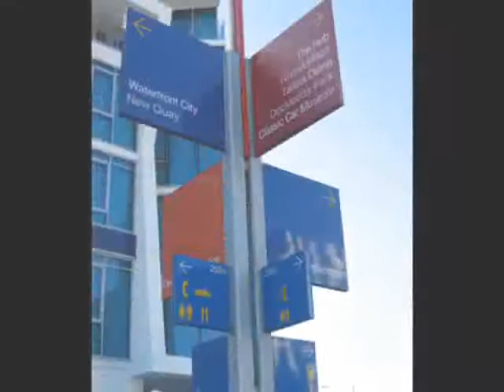Melbourne II (Radiohead)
Ballade dans Docklands